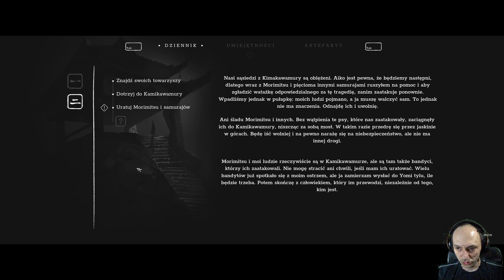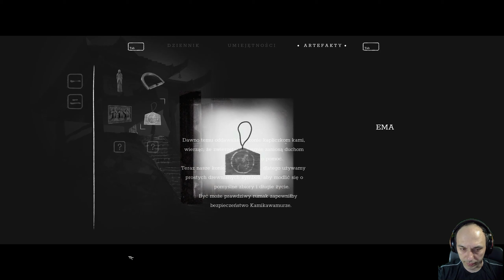ZAGRAJMY W TREK TO YOMI (PC) #2 - ROZDZIAŁ 2 (100%)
Zapraszam serdecznie na 2 odcinek z serii zagrajmy w Trek to Yomi lub jak ktoś woli ( let's play )

Trek to Yomi jest grą akcji zrealizowaną w formie side-scrollowej platformówki. Produkcja została opracowana przez niezależnego dewelopera Leonarda Menchiariego, we współpracy z polskim studiem Flying Wild Hog.

Gra zabiera nas w podróż do feudalnej Japonii. Głównym bohaterem produkcji jest Hiroki – młody samuraj, który przysiągł swemu umierającemu mistrzowi, że będzie chronił ich wspólne miasto przed wszelkimi zagrożeniami. Choć w chwili próby protagonista ugina się pod naporem sił zła, ostatecznie postanawia raz jeszcze chwycić za katanę i spróbować wypełnić przysięgę złożoną mentorowi.

Akcję w Trek to Yomi obserwujemy przede wszystkim z boku, choć wybrane sceny są prezentowane z rozmaitych filmowych ujęć. W trakcie rozgrywki przemierzamy klimatyczne lokacje i toczymy zacięte boje z różnorodnymi przeciwnikami – od zwykłych szermierzy aż po istoty
nadprzyrodzone. Wrogów siekamy mieczem bądź trafiamy za pomocą broni dystansowej (shurikenów, łuku lub działka). Starcia są dynamiczne i widowiskowe – wymagają od gracza zarówno zręczności, jak i uwagi.

Trek to Yomi posiada unikalną, monochromatyczną grafikę, co w połączeniu z klimatyczną ścieżką dźwiękową i charakterystycznymi ujęciami kamery sprawia, że w trakcie zabawy mamy wrażenie obcowania z jednym z filmów słynnego Akiry Kurosawy.

Premiera 5 maj 2022 ( PC , PS4 , XONE , PS5 , XSX )
Premiera 30 styczeń 2023 ( Switch )

gramy w Trek to Yomi
zagrajmy w Trek to Yomi
let's play Trek to Yomi
gameplay Trek to Yomi
gameplay trailer Trek to Yomi